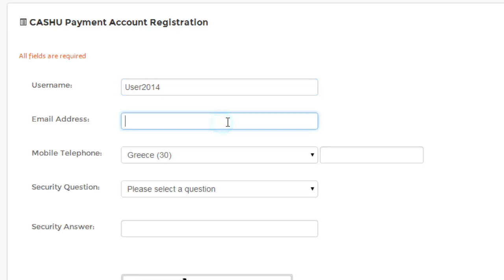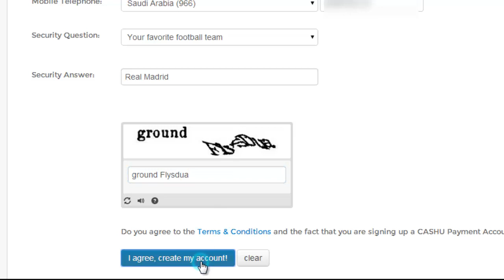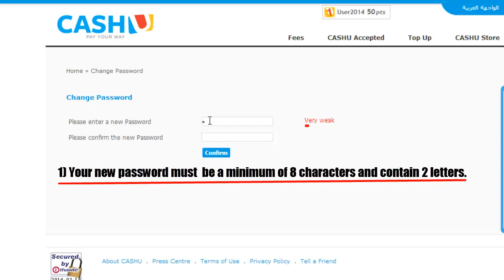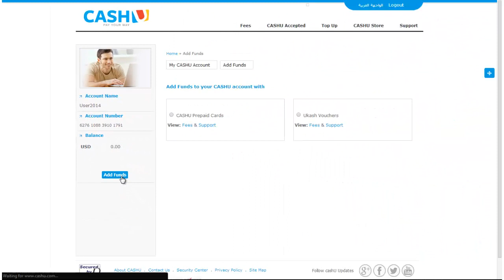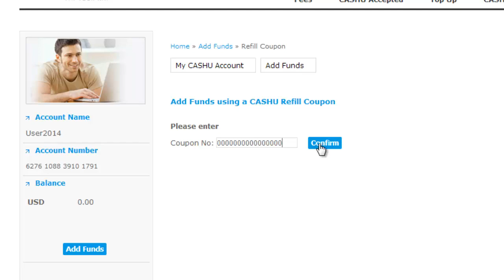How to open a CashU account and deposit funds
A great 'How to' for opening a CashU account and depositing funds in it.